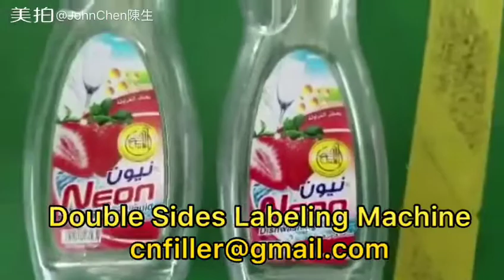Double sides labeling machines